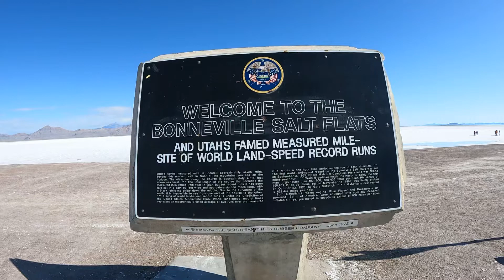Bonneville Salt Flaps Utah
A beautiful mind relaxing place.where you can spend some time